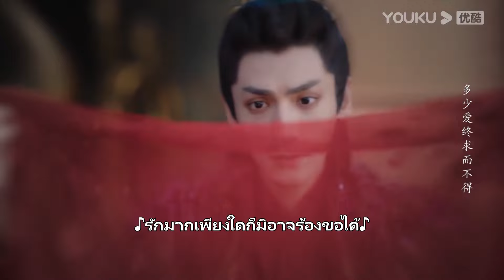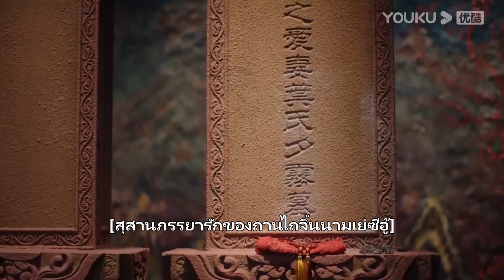FIN | ถานไถจิ้นนั่งมองดูแต่ของของเย่ซีอู้ หันไปทางไหนก็มีแต่เธอแค่คนเดียว | จันทราอัสดง | YOUKU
ยินดีต้อนรับผู้ชมในเขตประเทศไทย อินโดนีเซีย เวียดนาม มาเลเซีย สิงคโปร์ ฟิลิปปินส์ เขตปกครองพิเศษฮ่องกงแห่งสาธารณรัฐประชาชนจีน เขตปกครองพิเศษมาเก๊าแห่งสาธารณรัฐประชาชนจีน และเขตปกครองพิเศษไต้หวันแห่งสาธารณรัฐประชาชนจีน ย้ายไปรับชมซีรีส์ที่แอป YOUKU International ยินดีต้อนรับดาวน์โหลดแอปพลิเคชัน YOUKU International ไม่ว่าคุณจะอยู่ที่ไหน คุณสามารถเพลิดเพลินกับซีรีส์ "จันทราอัสดง" ทุกตอนพร้อมคำบรรยายหลายภาษา สมัครสมาชิกแอปพลิเคชัน YOUKU International เพื่อรับชมซีรีส์ก่อนใคร

★สมาชิกแอปวันแรกรับชมได้ 6 ตอน และอัปเดตติดต่อกัน 8 วัน
ตั้งแต่วันที่ 16 เม.ย. 66 เป็นต้นไป ทุกวันจันทร์ - พฤหัสบดีอัปเดตวันละ 1 ตอน ทุกวันอาทิตย์อัปเดตวันละ 2 ตอน
★ผู้ชมทั่วไปวันแรกรับชมได้ 1 ตอน และอัปเดตติดต่อกัน 9 วัน
ตั้งแต่วันที่ 17 เม.ย. 66 เป็นต้นไป วันจันทร์ - ศุกร์อัปเดตวันละ 1 ตอน
★นักแสดงนำ：หลัวอวิ๋นซี / ไป๋ลู่ / เฉินตูหลิง / เติ้งเหวย / ซุนเจินหนี่ / อวี๋โป / เกิ่งเย่ถิง / หลี่เพ่ยเอิน / ‪‎หวงไห่ปิง / ‪เจิ้งกั๋วหลิน / จางจื่อซี / เฉินป๋อหาว / หวังอี้เฟย / วั่งชีเฉา / หลูหย่ง / ฉางหลู่เฟิง / สวี่เหม่ยหลิง / เหอจงหัว / หวังเจี้ยหลิน / เยว่เยว่ลี่ / เซียวซุ่นเหยา

จันทราอัสดง Till The End of The Moon ：เมื่อโลกถูกครอบคลุมไปด้วยพลังมารซึ่งผู้ที่อยู่เหนือมารทั้งหมดคือราชามารถานไถจิ้น (หลัวอวิ๋นซี) ธิดาหัวหน้าพรรคเหิงหยางหลีซูซู (ไป๋ลู่) จึงต้องย้อนเวลากลับไปเมื่อ 500 ปีที่แล้ว ไปเกิดเป็นบุตรสาวคนเล็กของตระกูลเย่ "เย่ซีอู้" เพื่อที่หยุดยั้งถานไถจิ้นก่อนที่เขาจะกลายเป็นมารที่แสนชั่วร้าย แต่ไม่คาดคิดว่าถานไถจิ้นกลับเป็นสามีของเย่ซีอู้ พวกเขาค่อยๆตกหลุมรักกันและเกิดเป็นรักต้องห้ามที่ยากจะห้ามใจ ในที่สุดหลีซูซูก็สามารถพิสูจน์ความจริงและเปลี่ยนชะตากรรมของถานไถจิ้นและกอบกู้โลกสำเร็จ แต่ถานไถจิ้นต้องสูญเสียหลีซูซูไป เขาจึงใช้เวลา 500 ปีเพื่อตามหาจิตวิญญาณที่แท้จริงของนาง  และเมื่อพวกเขาได้มาพบเจอกันในที่สุดโชคชะตาก็เล่นตลกให้ร่างปีศาจของถานไถจิ้นกลับมาอีกครั้ง ทำให้ทั้งสามโลกต้องกลับมาตกอยู่ในอันตราย เมื่อสุดท้ายคนหนึ่งกลายเป็นเทพ คนหนึ่งกลายเป็นมาร ความรักระหว่างเทพและมารของพวกเขาจะลงเอยอย่างไร ติดตามผลงานของพวกเขาได้ที่ช่อง YOUKU

00:00 เว็บไซต์ YOUKU เวอร์ชั่น International ใช้งานได้แล้ววันนี้
02:00 ดาวน์โหลดแอป YOUKU International เพื่อรับชมสิ่งที่น่าสนใจได้ก่อนใคร